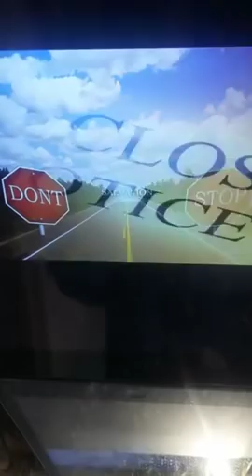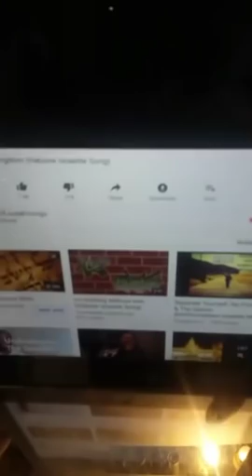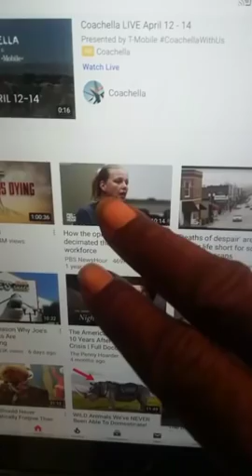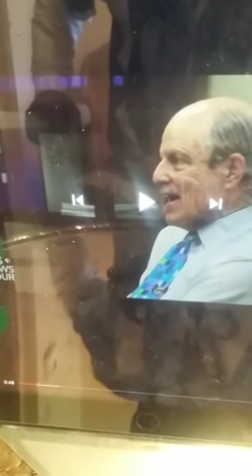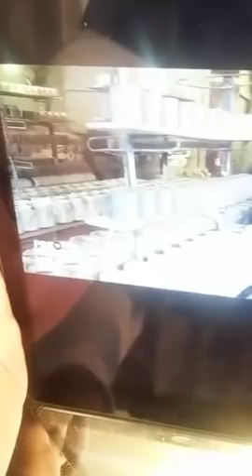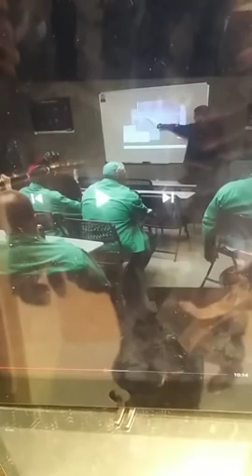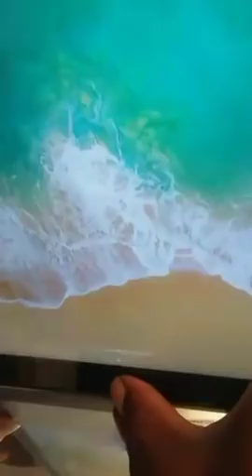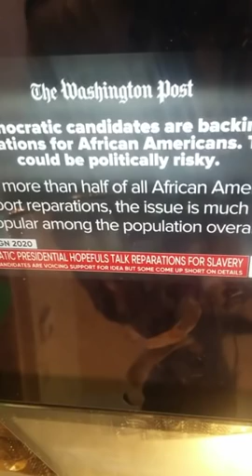reversing the curses,part 3